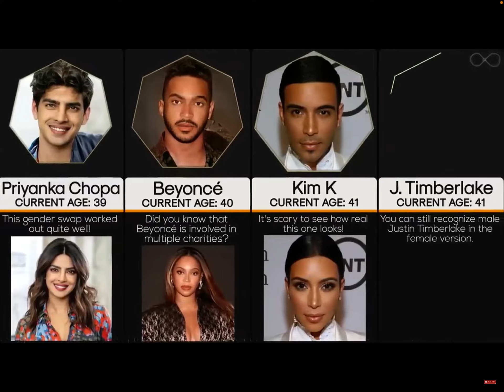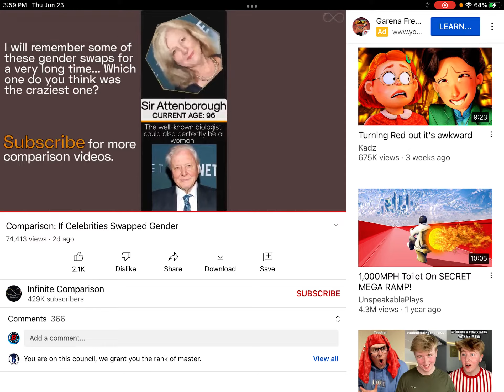This is very unique I hope you like it :)